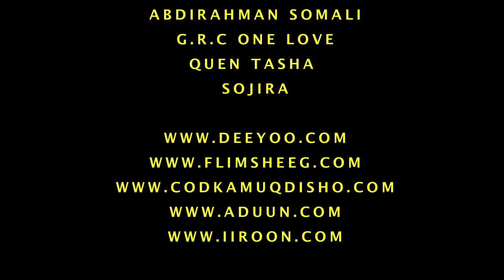C/RAXMAAN DOWLO NEW SONG *UBAX* FARSAMADII SOMALI TOTAL ENTERTAINMENT